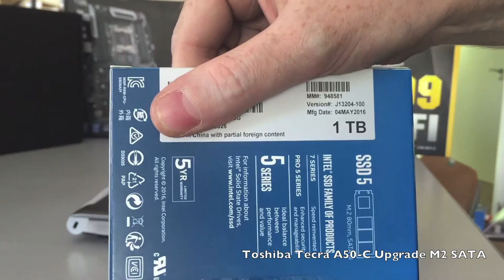How to Upgrade SSD M.2 SATA III Toshiba Tecra A50-C Disassembly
Hi friendS!

Tools:
25 in 1 Screwdrivers

See you!!